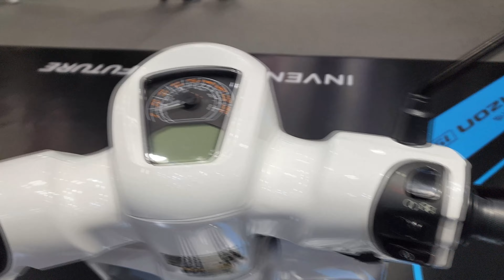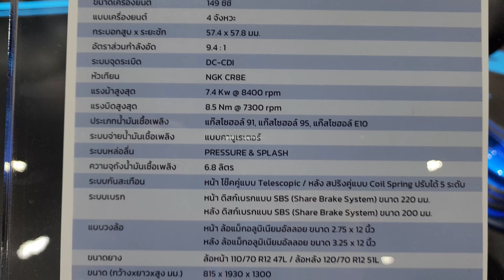ALPHA VOLANTIS HORIZON 150